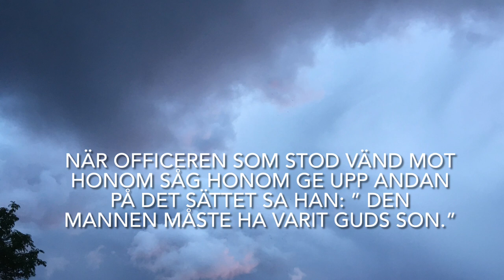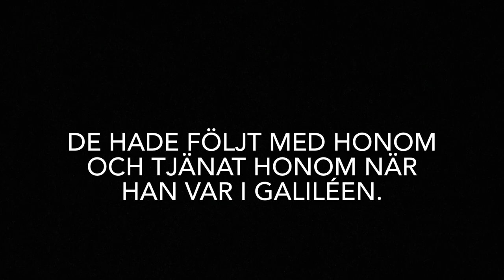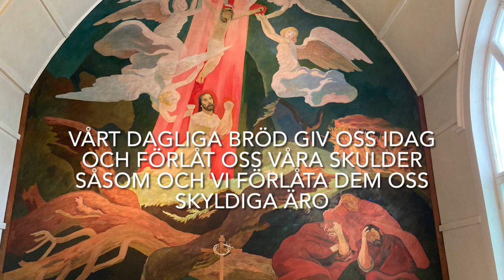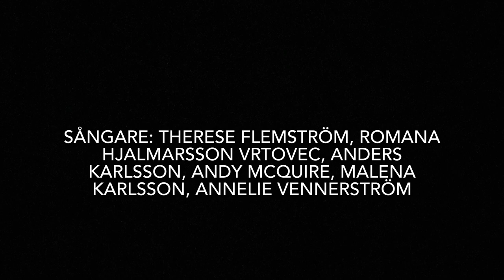Långfredagsgudstjänst i Degerfors kyrka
Medverkande:
Gunnel Blomgren - präst
Åsa Johansson - textläsning
Malena Karlsson - musiker, film och redigering
Sångare: Annelie Vennerström, Therese Flemström, Romana Hjalmarsson Vrtovec, Anders Karlsson, Andy McQuire